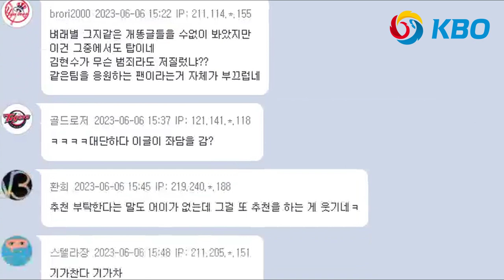김현수 극심한 부진에 휴식.. LG팬들도 등돌리기 시작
LG 트윈스 김현수 부진 염경엽 감독 시간 줄 것